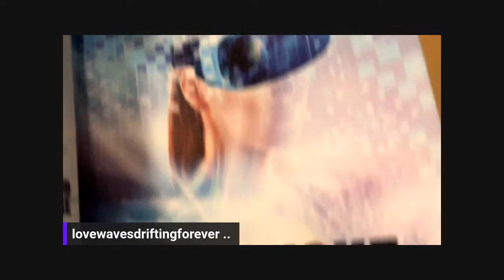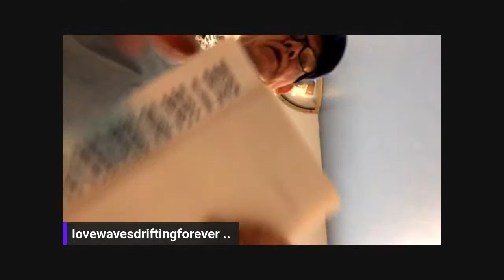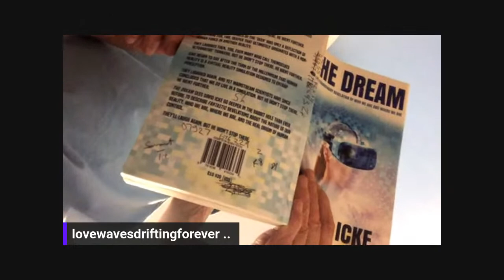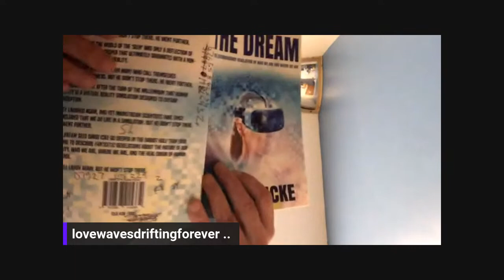lovewavesdriftingforever livestream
All the fun of the fair and more .!